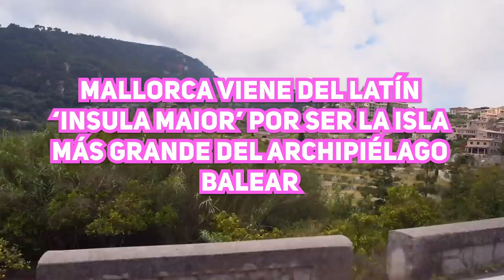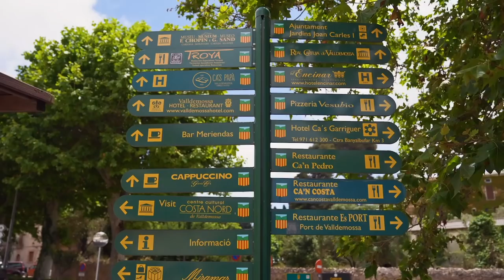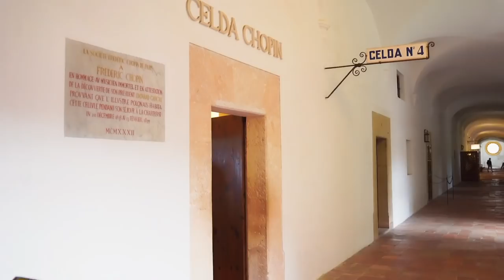VISITO EL CASTILLO DE MI FAMILIA - MALLORCA CITY TOUR / El mundo de Camila Guiribitey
Hoy les enseño mi viaje por Mallorca, España y visito el "castillo de mi abuela" 😂!! No se lo pierdan y espero que les guste mucho mis amores. Les cuento que Mallorca me encantó, es un lugar hermoso, incluso The Times la seleccionó como la mejor ciudad para vivir del mundo !

Por favor digan si les gusta este tipo de video y así continuaré esta serie. Un beso los amo.